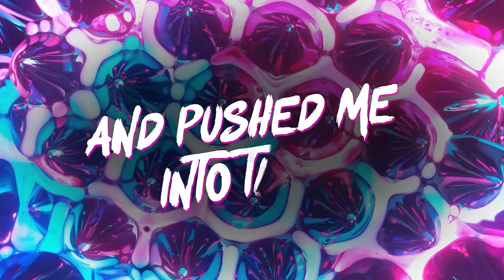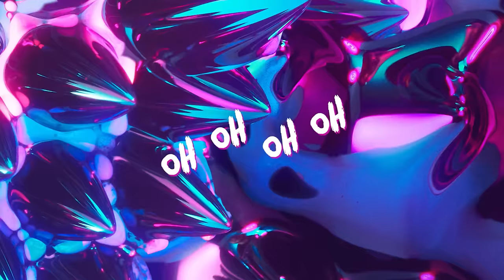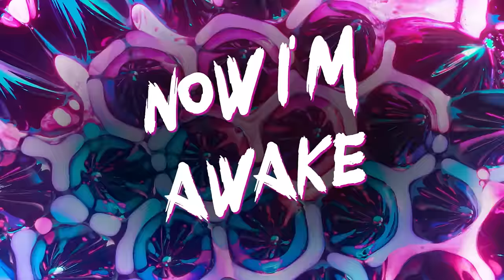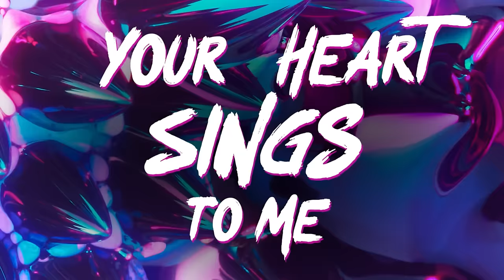Sheppard - Symphony (Official Lyric Video)